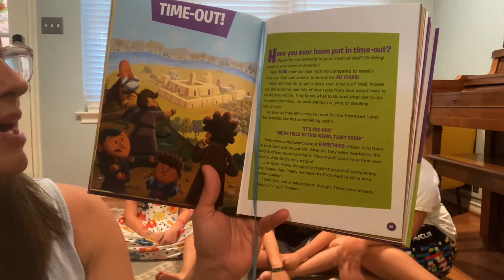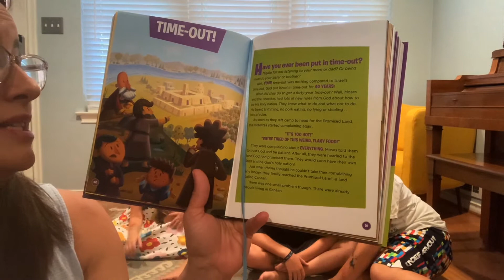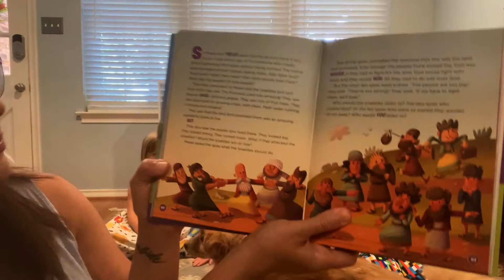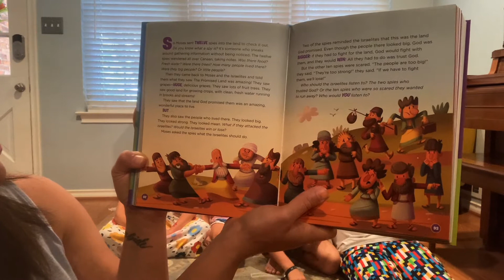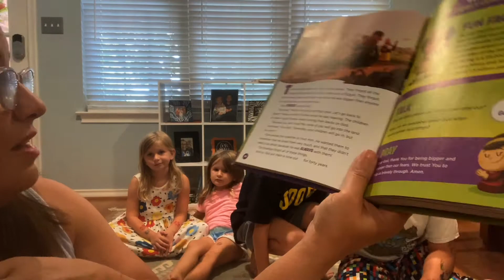St. Luke's Episcopal Church - Dallas, TX Children's Chapel 7 12 20